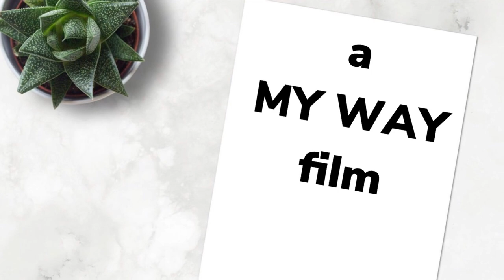La Familia EP 1 - The Obamas - A Crop Series by Megan Lynn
Have you ever wished or thought you were born into the wrong family? Have you ever fantasized what it would be like if you were born into an elite black family? Well I have and while I work on my cropping skills in the creative directive field here’s my proof! A celebration of black celebrity families. From the Obamas to the Smiths enjoy my tall tales and silly shit! It’s all love and great imagination!

Also featured @Aneye4lifetv on Instagram